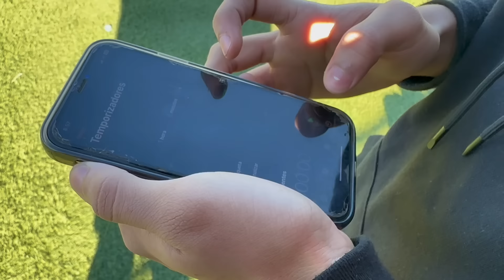Viviendo 5 DÍAS como BEISBOLISTA PROFESIONAL⚾️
Durante 5 dias muy cansados pude ponerme en los zapatos de mi amigo Angel Duarte y todo su equipo, para ver lo duro que son sus entrenamientos y preparación para alcanzar el nivel profesional ⚾️‼️